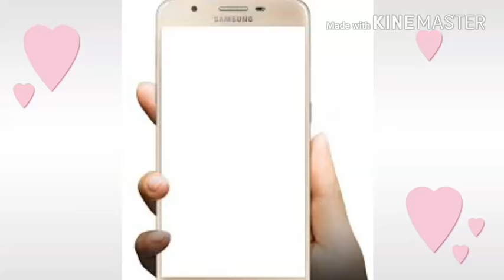how to make paper boat - origami || कागज की नाव कैसे बनाये